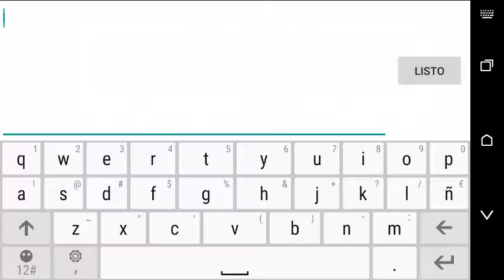¡Soy noob! Acropolis Wave by GMDGingerr - Geometry Dash 2.0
ID: 8611298 || Harder no stars.
Cuando se me ocurre practicar el wave de Acropolis, lo malo es que el nivel nunca me lo voy a pasar. :(

Mi Twert ( ͡° ͜ʖ ͡°) (Twitter) ¡Sé miembro del canal!